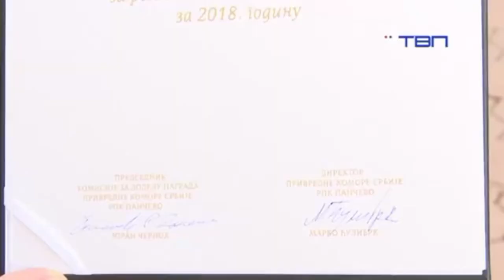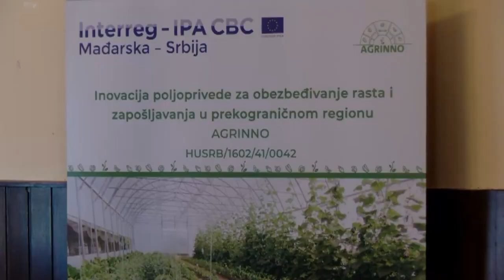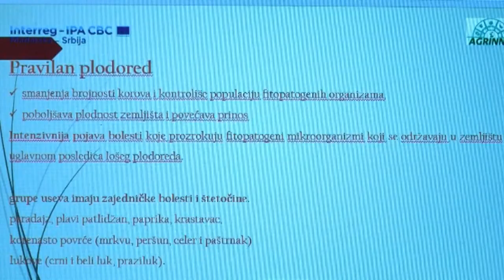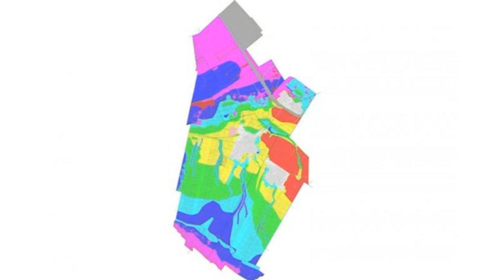DNEVNIK 11 decembar